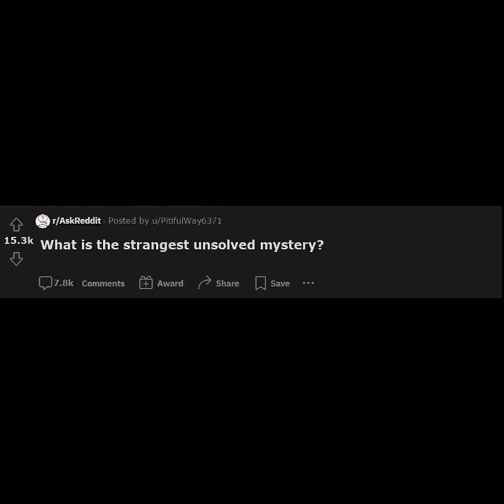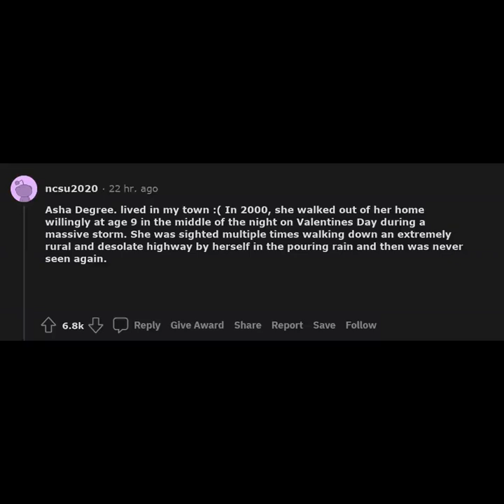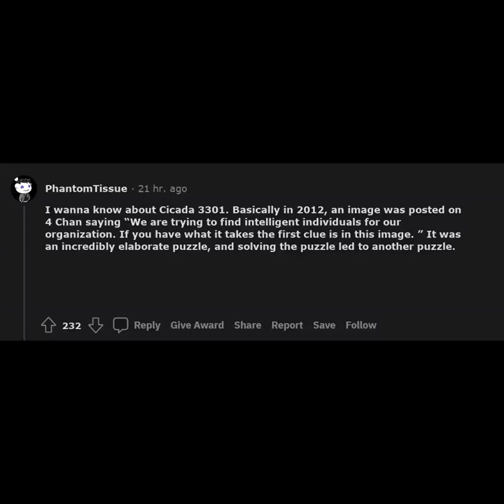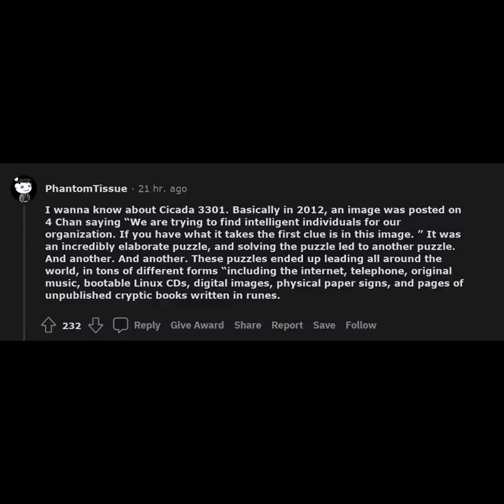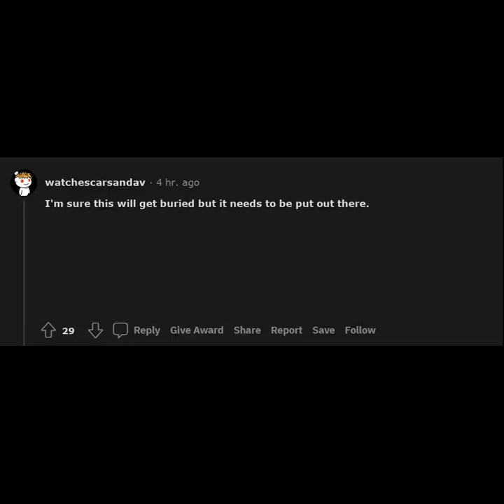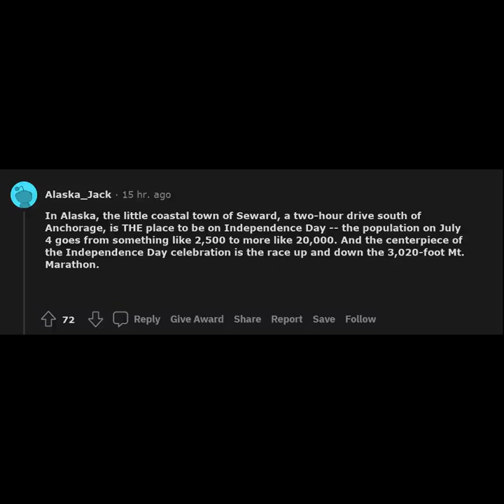FullPart - Reddit - What is the strangest unsolved mystery?